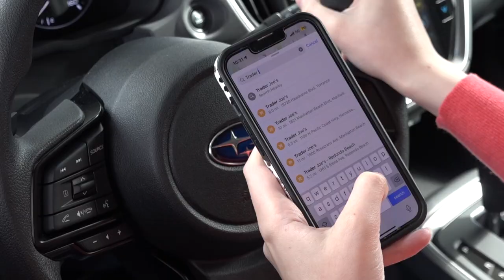PULL OVER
PSA - Distracted Driving while texting.